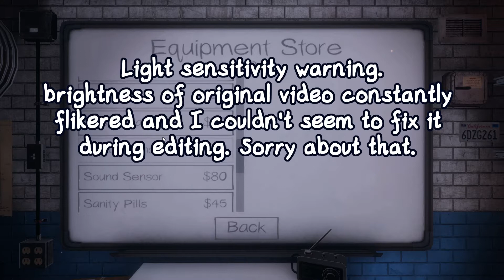Spooky Farmhouse with a Tricky Ghost - Phasmophobia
Where is it?! Where's that ghost?